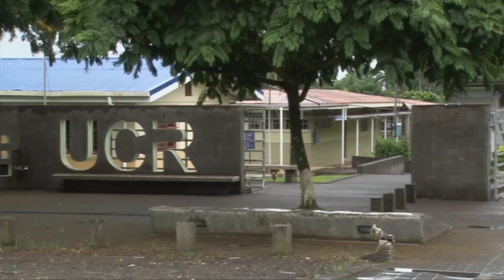Madres y padres aprenden inglés en Recinto de Guápiles de la UCR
El Recinto de la UCR en Guápiles quiso darle una mano a los padres y madres de familia de la zona para que contaran con el conocimiento para ayudar a sus hijos en el aprendizaje del idioma inglés.